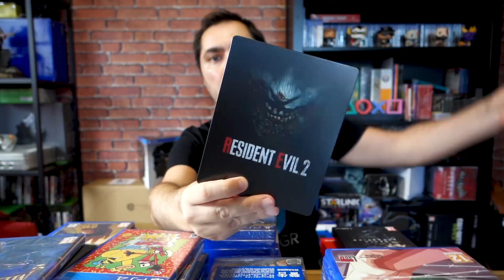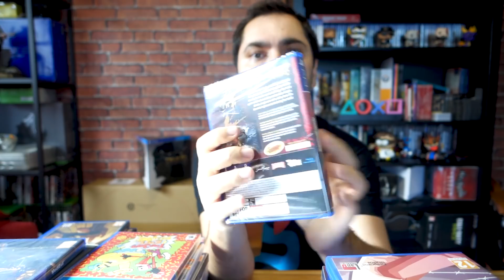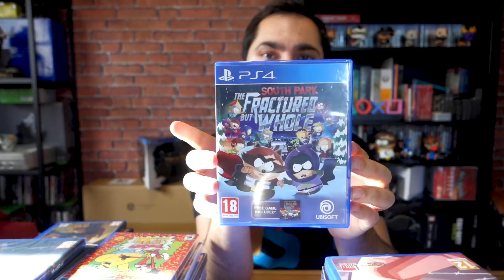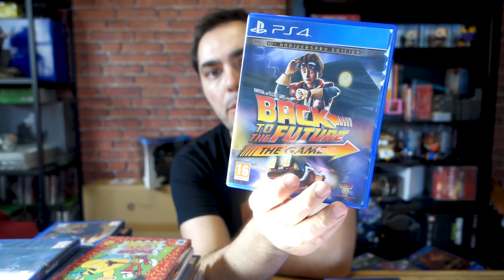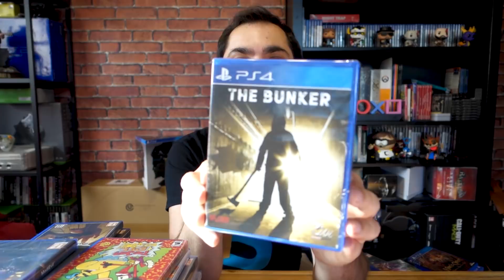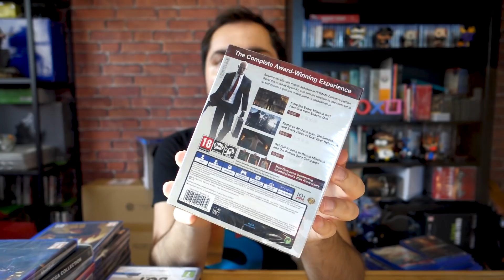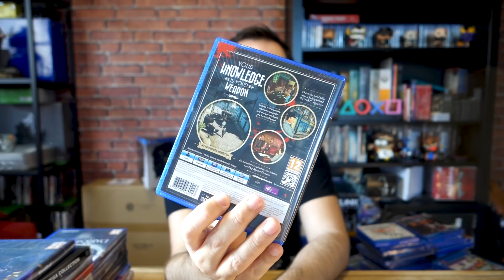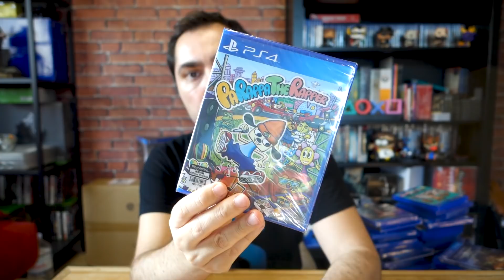Η συλλογή μου από PS4 games Μέρος 2ο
Το δεύτερο μέρος της συλλογής μου με τα PS4 games, που αφορά τις απλές εκδόσεις των παιχνιδιών που βρίσκουμε στα καταστήματα, ή για πιο σπάνια κομμάτια, σε διάφορα αποκλειστικά sites εξωτερικού.

Στο PSN - zisis_GR
Στο Instagram μπορείτε να με βρείτε εδώ: